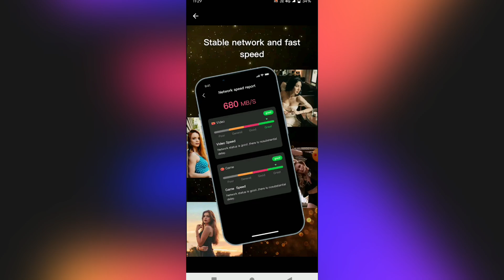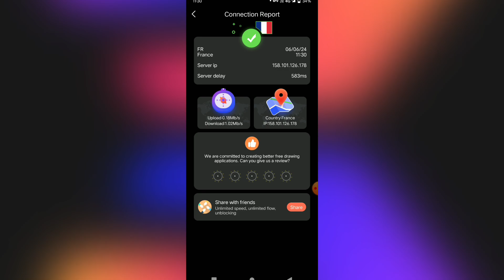Soga VPN APP kaise use kare ।। How to use Soga VPN APP ।। Soga vpn APP ।। Internet VPN APP